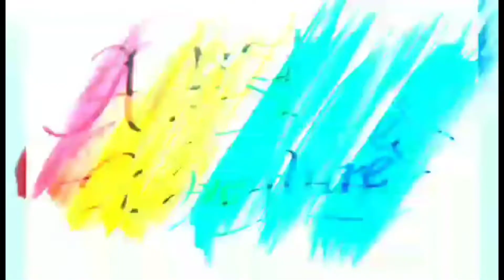This Is How It's Going On When There Is A Sandstorm In Kuwait!!